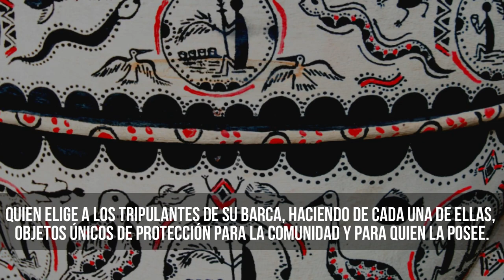Objetos rituales, barca de los espíritus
Con la barca de los espíritus, seguimos conociendo más de aquellos objetos rituales elaborados por las comunidades indígenas de nuestro país. ¡Conócela!